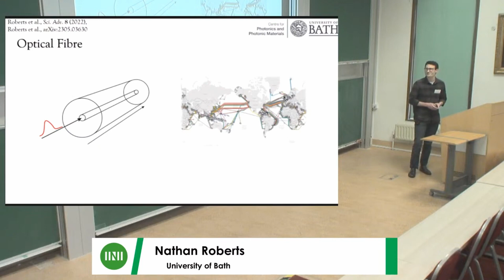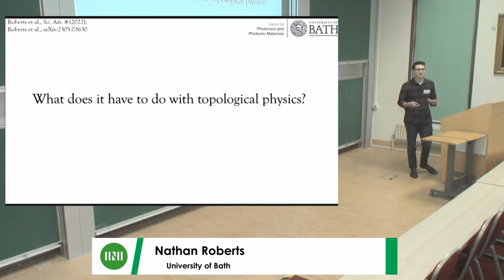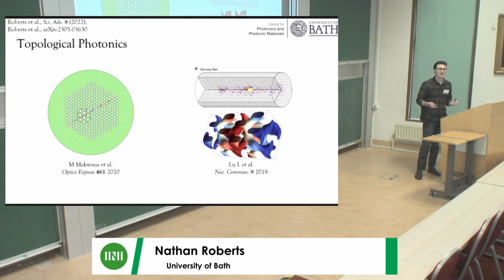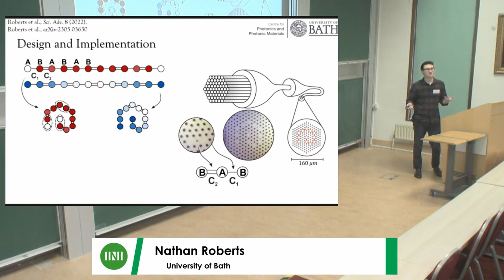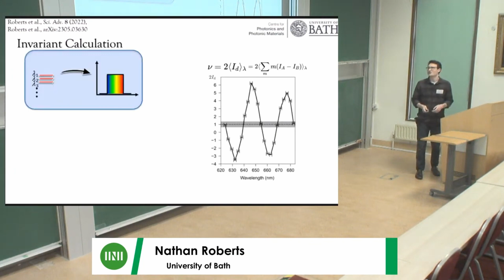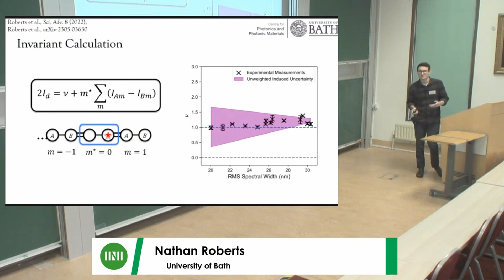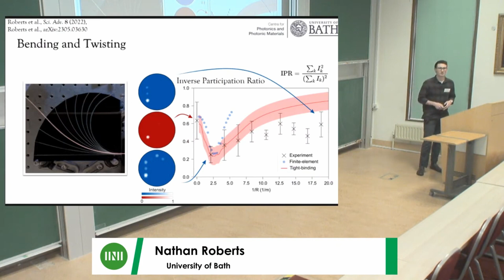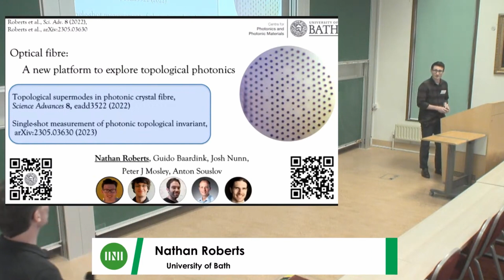Dr. Nathan Roberts | Topological Fibre Optics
Speaker(s): Dr Nathan Roberts (University of Bath)

Date: 31 May 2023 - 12:15 to 12:45
Venue: INI Seminar Room 1
Session Title: Topological Fibre Optics
Event: [OFBW60] Wave Scattering in Complex Matter: Advances in Material Characterisation and the Design of Materials

ABOUT
The Newton Gateway to Mathematics acts as a knowledge intermediary for the mathematical sciences. It is the impact initiative of the Isaac Newton Institute for Mathematical Sciences (INI). Supported by INI and the University of Cambridge, the Newton Gateway to Mathematics reaches out to and engages with the users of mathematics – in industry, business, public sector and other scientific disciplines. It helps to bridge the gap between those engaged in frontier mathematical research and those working in more applied areas, by stimulating the interchange of knowledge and ideas.